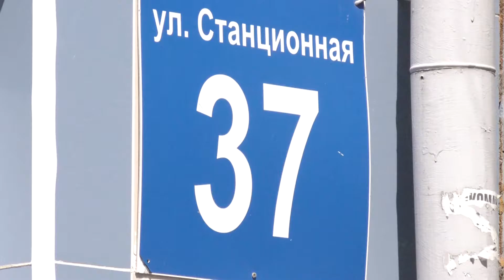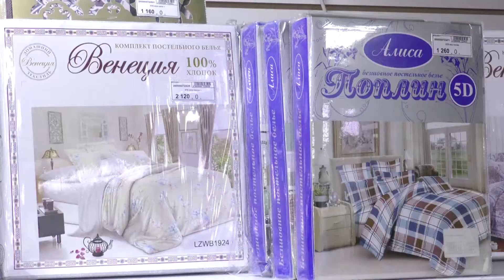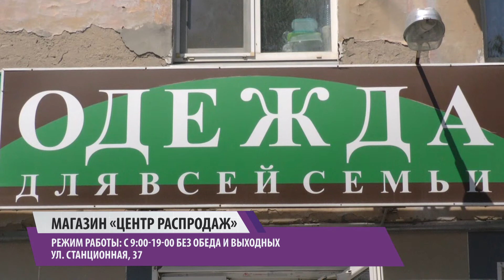​Одеть всю семью и потратить копейки — реально!